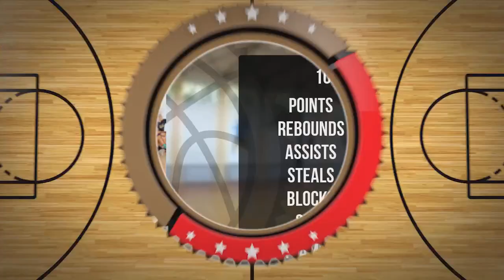Aleksy Wiśniewski Player Mixtape DC85 Junior Września 2023